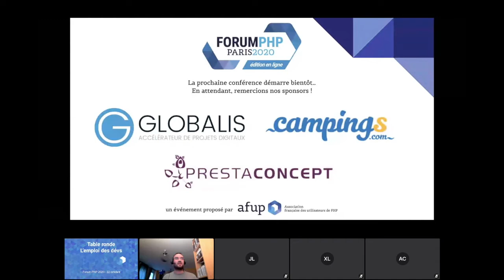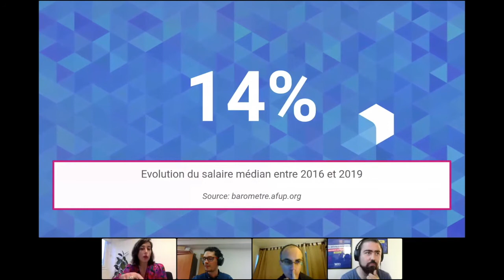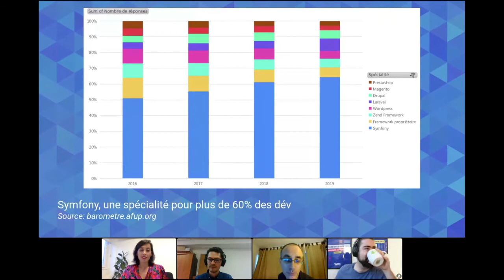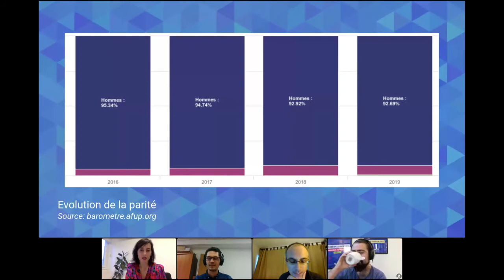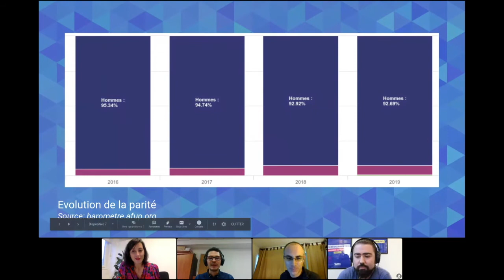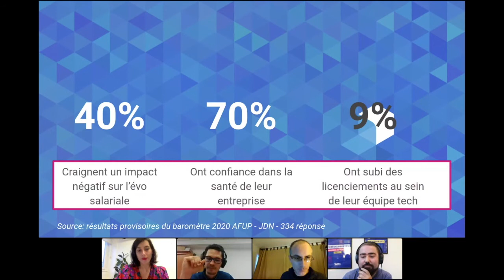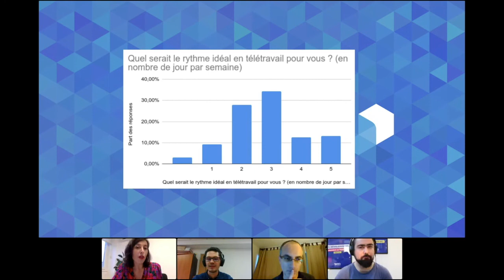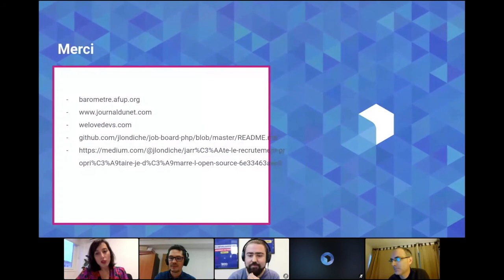Table ronde sur le métier de dev - Forum PHP 2020